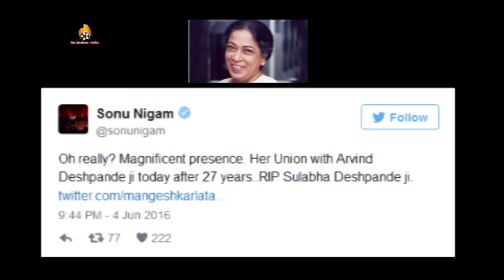B-Town Mourns Veteran Actress Sulabha Deshpande's Demise